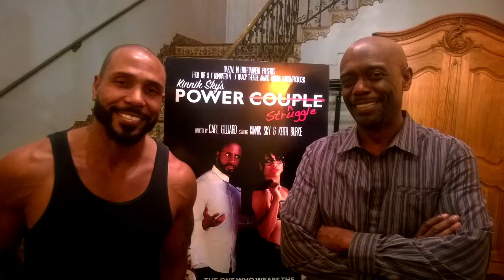BEHIND THE SCENES Two Degrees The Series: Keith Burke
Check out POWER ACTOR, Keith Burke (The Have Or Have Nots) as he talks about his experience working on TWO DEGREES THE SERIES.  Our model on the show is to bring as many of my 'tribe' as were willing and have interaction with me and our story.  It was such a blast to see him and EVERYONE who worked on our 'Pilot", DESSERT & DOWN FROM THERE".  8 pages and over 12 speaking roles (25 actors total). Keith and I worked previously on the play, "POWER COUPLE STRUGGLE".  He is one of the BEST IN OUR BUSINESS and we were grateful that he was able to hang with us.

VIDEO SHOT & EDITED BY CARL GILLIARD